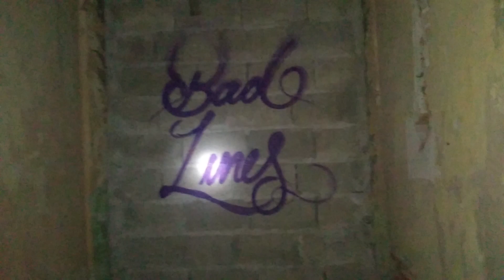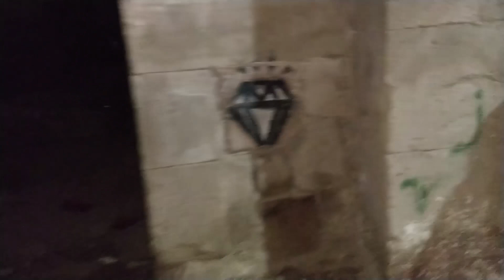Visita a casa abandonada en el Centro Histórico de Durango!!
En esta ocasión visitamos una casa abandonada en el centro histórico de Durango, en blvd Felipe Pescador esquina con calle Victoria, nos comentan que en este lugar se descubrió el cuerpo de una persona, a la cual le machacaron la cabeza con una piedra.